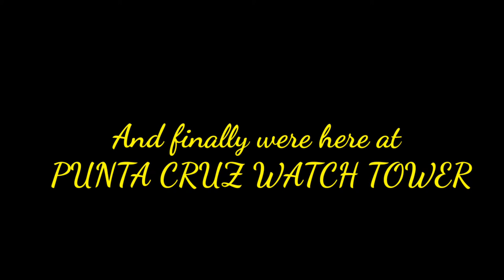The Treasures under the sea of PUNTACRUZ WATCHTOWER#familytime